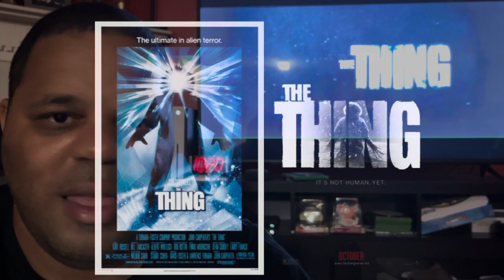CTP Movie Review Halloween Version “The Thing”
My review of both versions of the John Carpenter classic. The original stating Kurt Russel  and the 2011 prequel starring Mary Elizabeth Winsted.